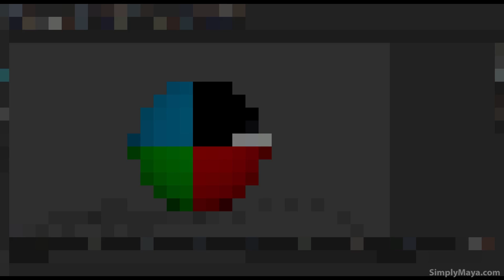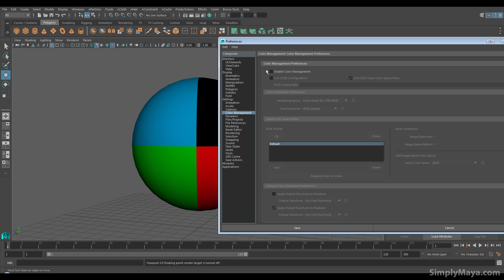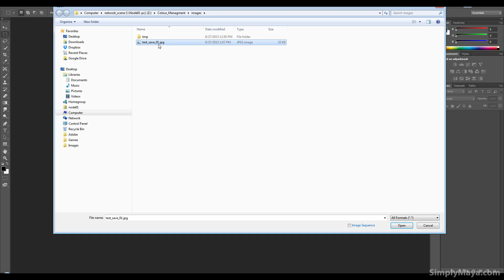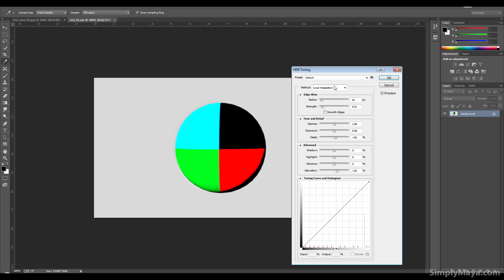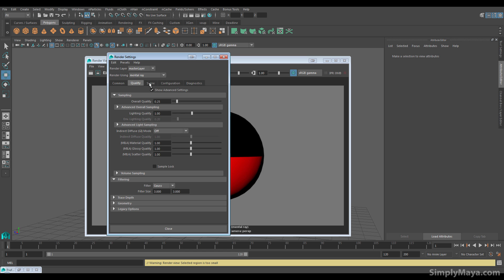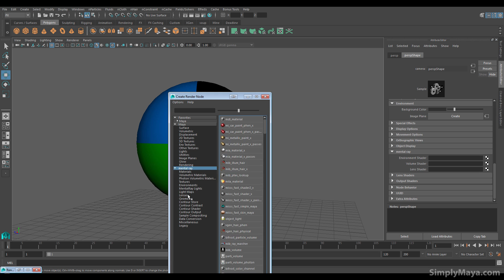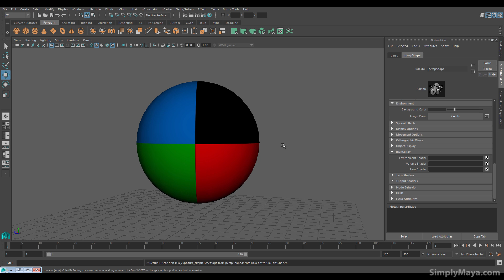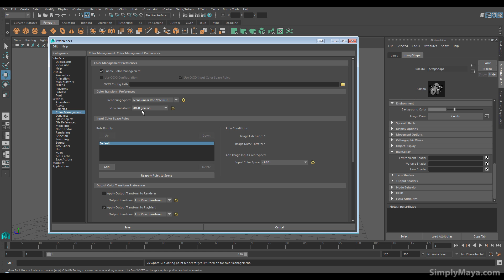Color management Maya 2016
Simple run through of the new color management system in Maya 2016 and some of the pitfalls. As well as a look at the old vs new workflows.